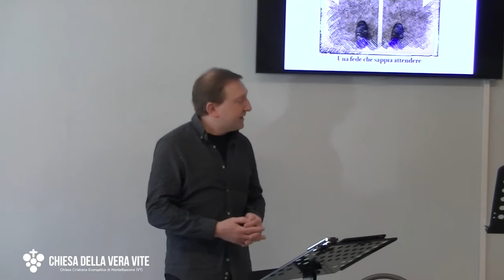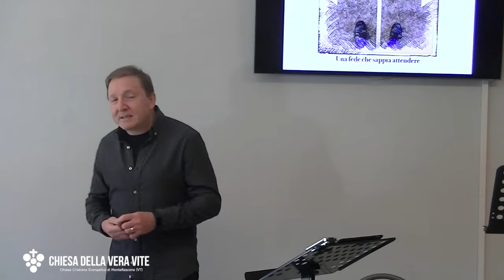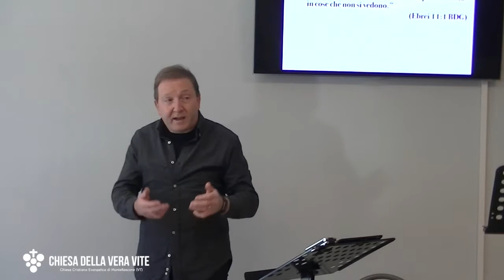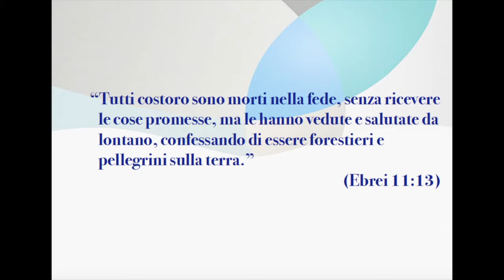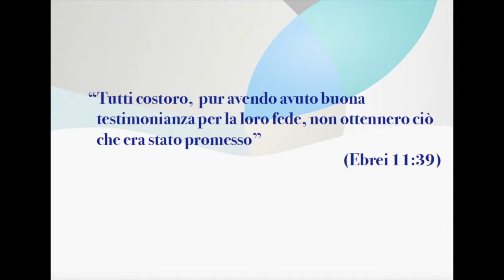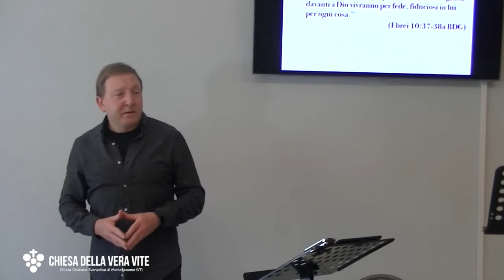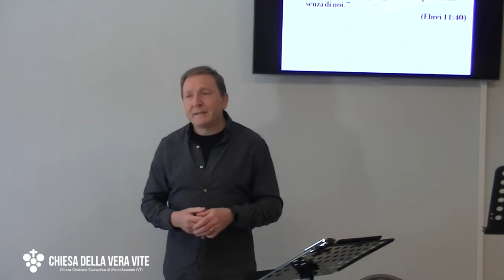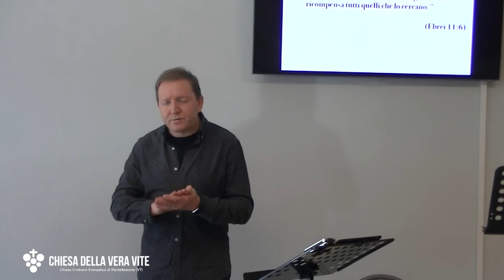Una fede che sappia attendere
Quale sarà il premio alla mia fede? E quando lo otterrò? Avere fede è attendere che il piano di Dio sia completo perché possa darci il premio nell'ultimo capitolo della storia.

Brani utilizzati:

“Che cos'è la fede? È la completa certezza che quello che si spera si realizzerà. È la piena fiducia in cose che non si vedono.” (Ebrei 11:1 BDG)

“Tutti costoro sono morti nella fede, senza ricevere le cose promesse, ma le hanno vedute e salutate da lontano, confessando di essere forestieri e pellegrini sulla terra.” (Ebrei 11:13)

“Per fede conquistarono regni, praticarono la giustizia, ottennero l’adempimento di promesse, chiusero le fauci dei leoni, spensero la violenza del fuoco, scamparono al taglio della spada, guarirono da infermità, divennero forti in guerra, misero in fuga eserciti stranieri. Furono torturati... furono messi alla prova con scherni, frustate, anche catene e prigionia.Furono lapidati, segati, uccisi di spada; andarono attorno coperti di pelli di pecora e di capra; bisognosi, afflitti, maltrattati... erranti per deserti, monti, spelonche e per le grotte della terra. Tutti costoro, (per cui, sia quelli che hanno ricevuto un extra sia quelli che non lo hanno ricevuto) pur avendo avuto buona testimonianza per la loro fede, non ottennero ciò che era stato promesso” (Ebrei 11:34-:39)

“Ancora breve, brevissimo tempo e il suo arrivo non tarderà. Quelli che per la fede ora sono giusti davanti a Dio vivranno per fede, fiduciosi in lui per ogni cosa.” (Ebrei 10:37-38a BDG)

“Dio aveva in vista per noi qualcosa di meglio, in modo che loro non giungessero alla perfezione senza di noi.” (Ebrei 11:40)

“Ora senza fede è impossibile piacergli, poiché chi si accosta a Dio deve credere che egli è, e che ricompensa tutti quelli che lo cercano.” (Ebrei 11:6)